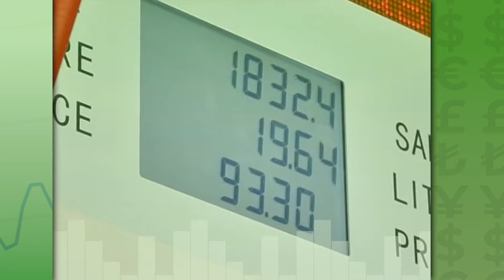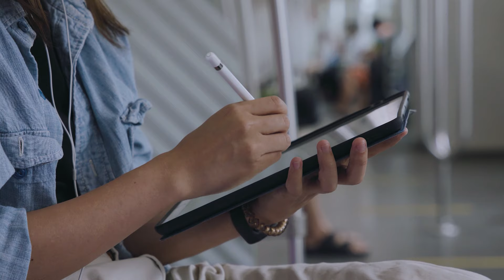Skrót informacji gospodarczych 21-06-2024 | Ekonomia Raport Flash